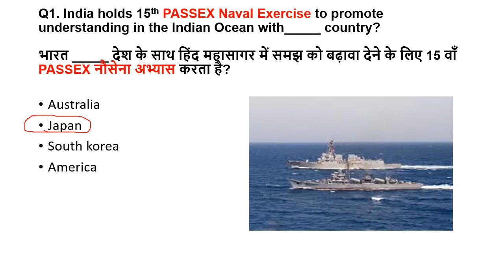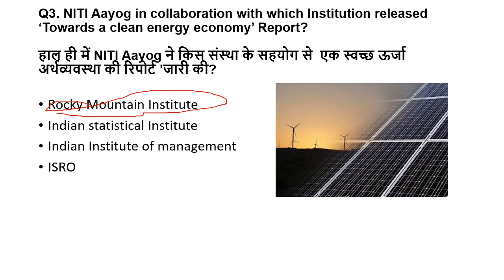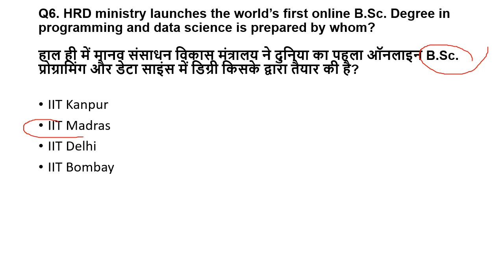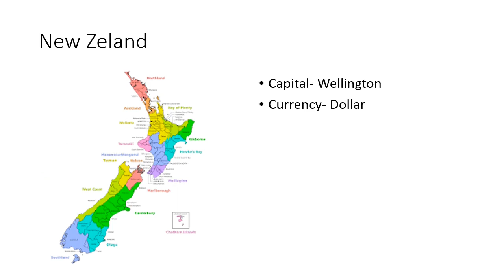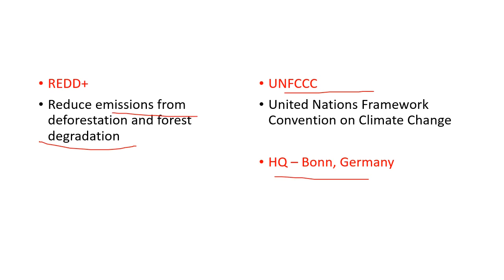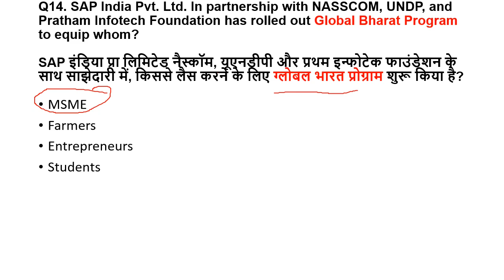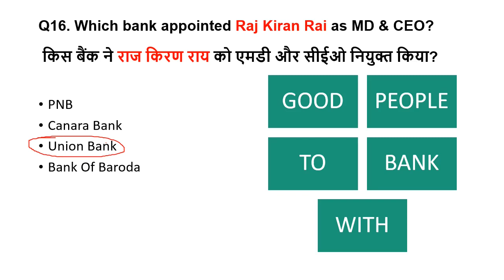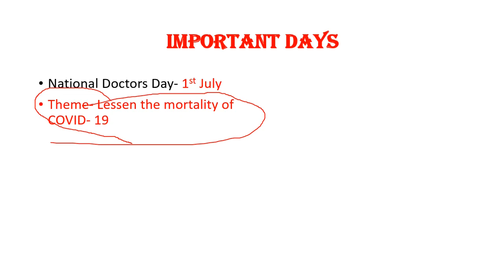2 July 2020 Current Affairs for competitive exams like banking, railway, SSC and other exams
In this video, you will watch 2 July 2020 current affairs. Watch my videos regularly to score good marks in any current affairs oriented exams like Banking Railway SSC and other competitive exams.